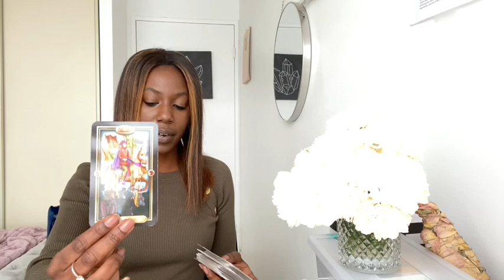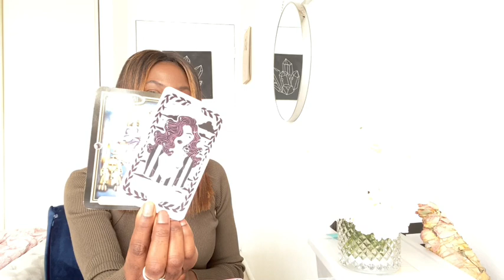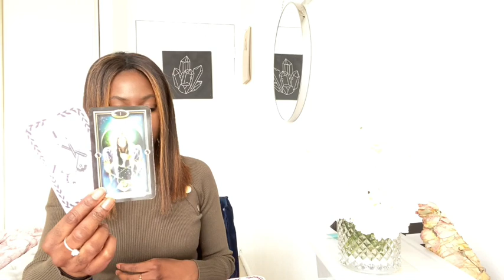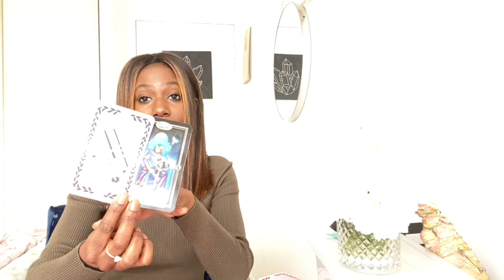SAGITTARIUS- "JAW DROPPING...." FEBRUARY 14-21 2020 WEEKLY TAROT READING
CLICK THE LINK BELOW FOR DIRECT PURCHASE FOR SAGITTARIUS EXTENDED READING:
"… PREPARE YOURSELF, THE EMPEROR/EMPRESS IS COMING FOR YOU!"
Welcome to Arcana Priestess.
Sagittarius: Weekly Love Reading (February 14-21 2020 )
My beautiful Sagittarius (Sun, Moon, Rising, Venus & Jupiter)